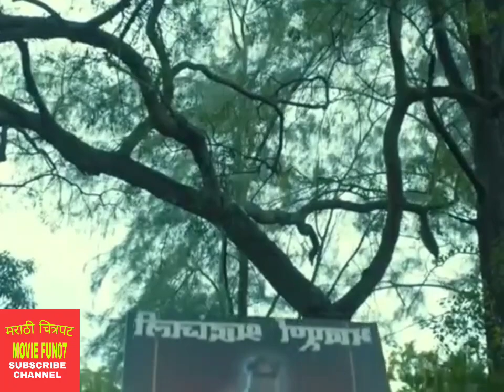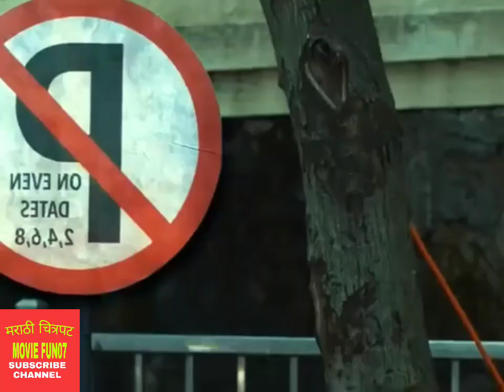New Marathi Movie